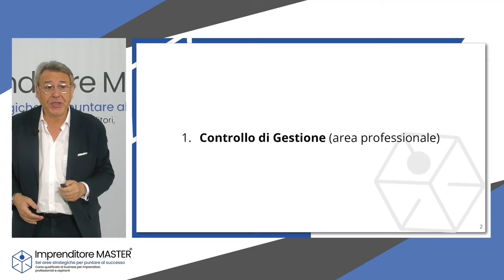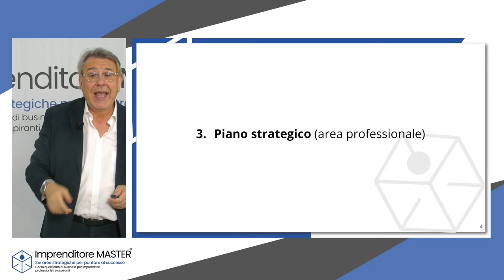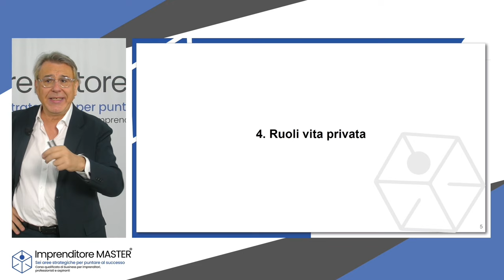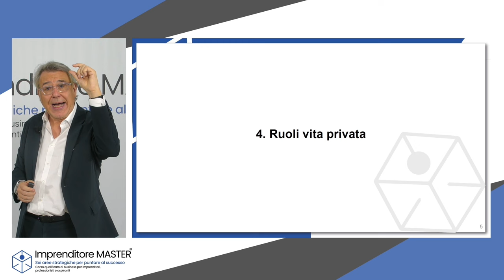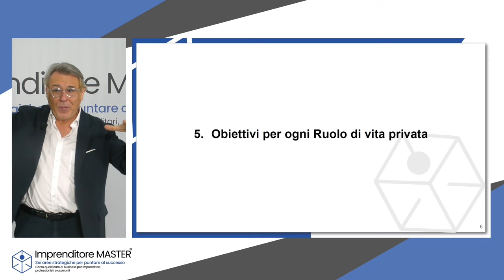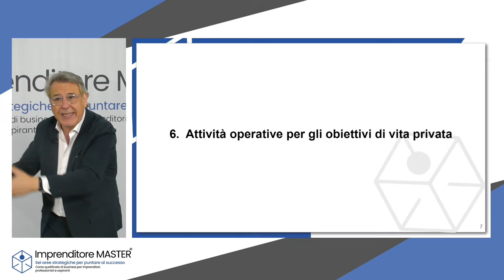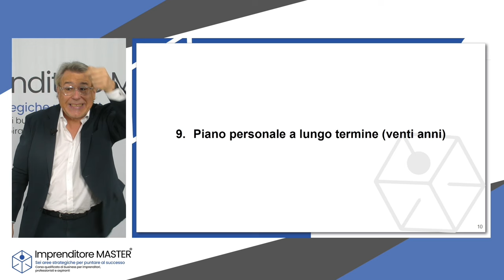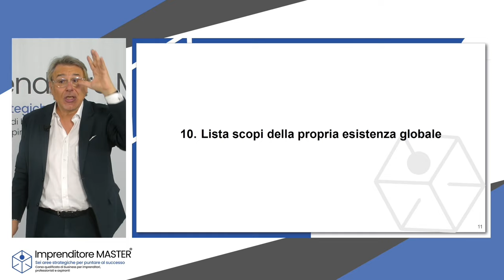Come raggiungere ogni obiettivo (2 strumenti per l'imprenditore)